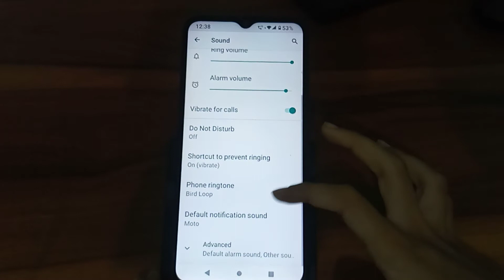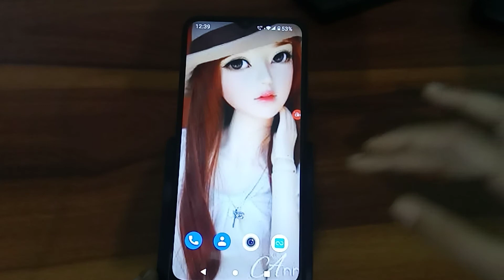How to change ringtone in Motorola Moto G10 power – [Hindi]